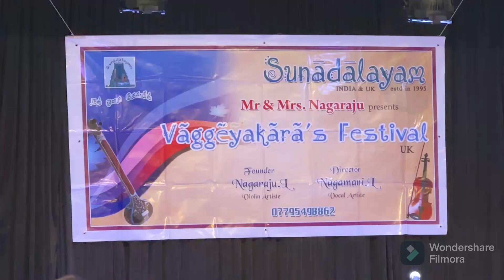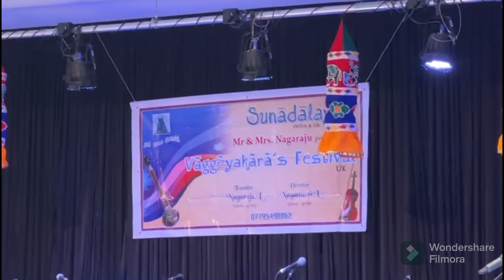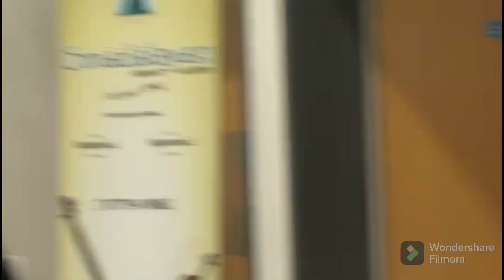Sunadalayam | Vaggeyakara’s Festival | London